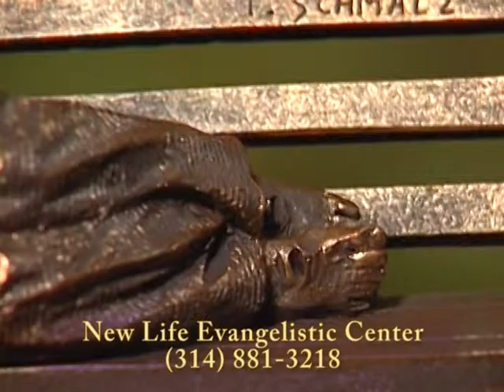Here's Help with Larry Rice - Discovering a New Life